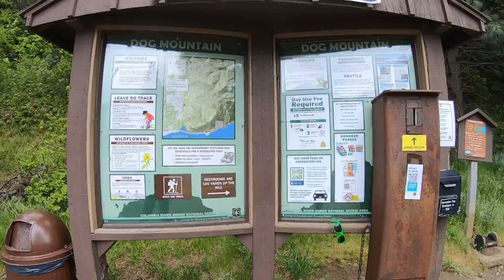Dog Mountain Trail Run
Running Dog Mountain trail in Columbia River Gorge in spring to enjoy all the wildflowers.